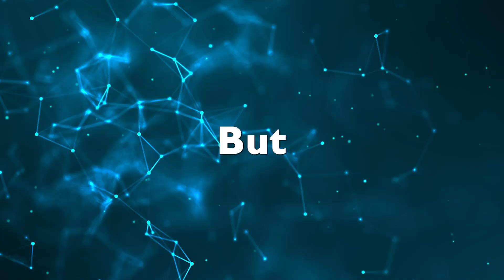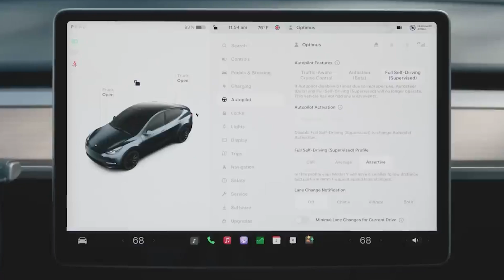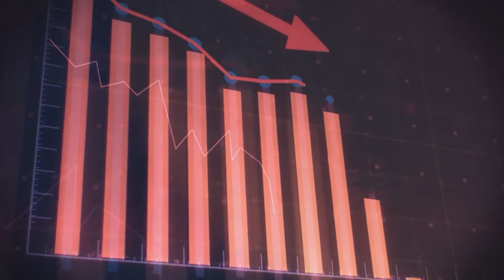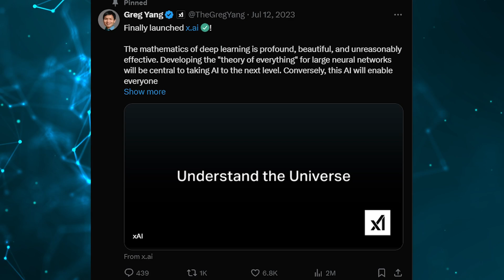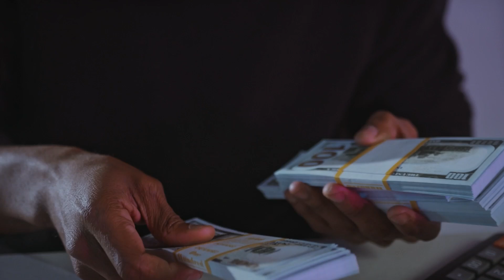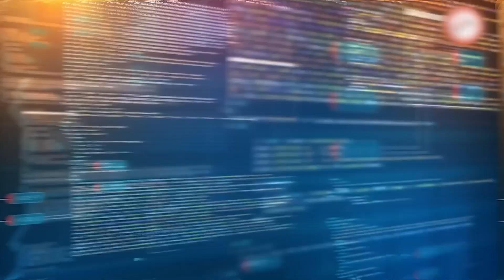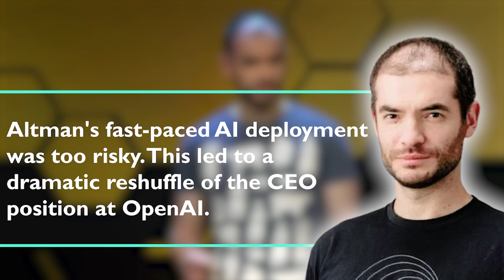New Elon Musk Masterplan, AI Breakthrough, AI Safety Gets Serious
Is AI as threatening as Elon says? During Tesla's most recent earnings call just three months ago, Elon Musk sought to allay investors' fears over poor sales. He revealed fascinating news about a low-cost, new car Tesla is developing. Often referred to as the Model 2 by enthusiasts, this car seeks to make electric cars reasonably priced for all. Musk made hints about almost ready for release this automobile. According to him, it would be produced in a revolutionary facility employing Tesla's cutting-edge manufacturing technologies. Said to be Tesla's strongest suit is this fresh approach. Still, what precisely makes this factory so innovative?